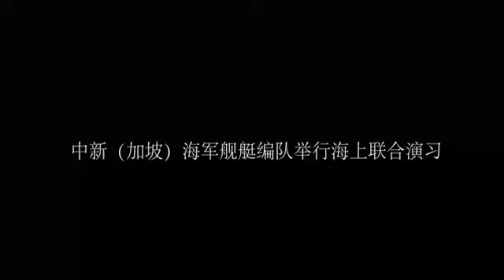中国新加坡海军舰艇编队举行海上联合演习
当地时间2月24日，中国海军舰艇编队在新加坡附近海域，与新加坡海军舰艇编队进行海上联合演习，加强了中新两国海军的专业交流，为共同推动构建海洋命运共同体贡献了力量。（央广军事·解放军新闻传播中心融媒体出品）